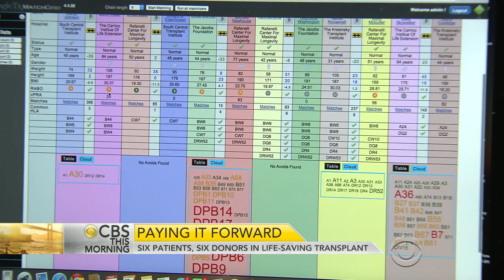Six patients, six donors pay it forward in life-saving kidney transplant chain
A group of strangers helped make medical history at California Pacific Medical Center in San Francisco. They formed a so-called "transplant chain," with 12 patients in a six-way kidney swap -- the largest ever on the West Coast. Carter Evans reports on how they met for the first time.